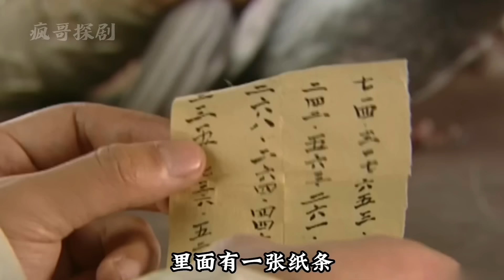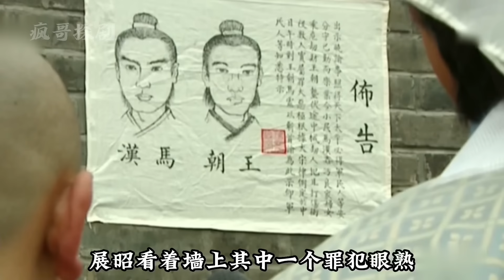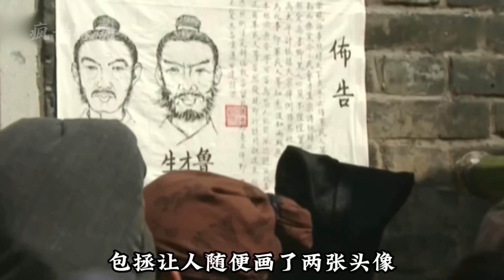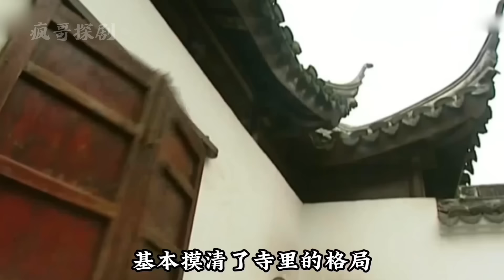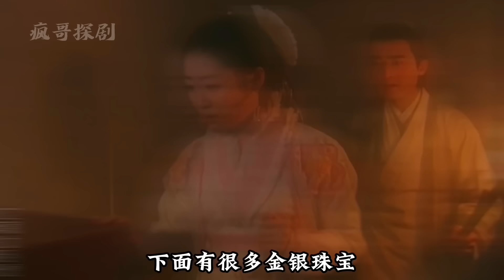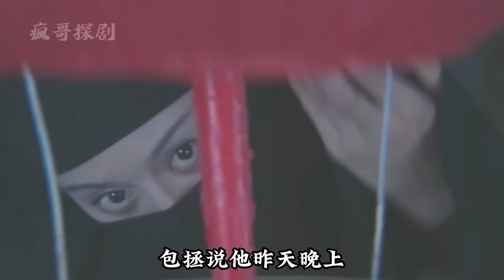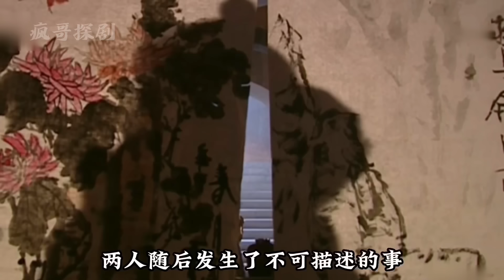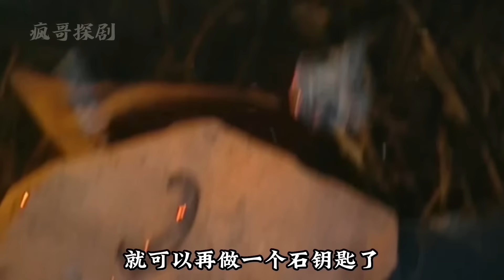一口气看完陆毅版少年包青天，破解扑朔迷离的八个惊天大案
一口气看完陆毅版少年包青天，八个扑朔迷离惊天大案